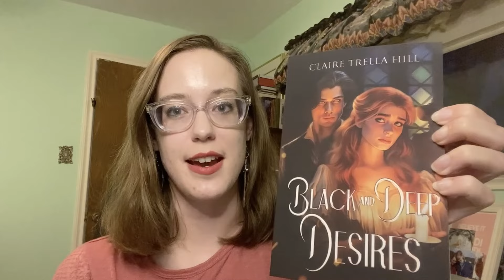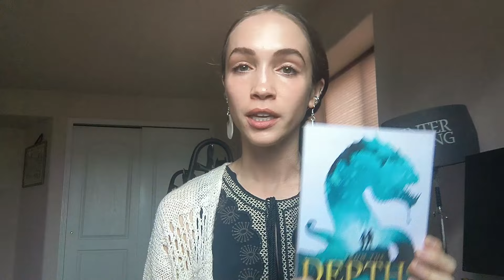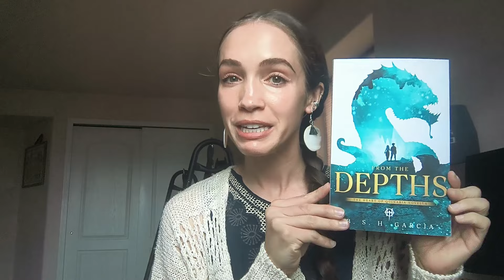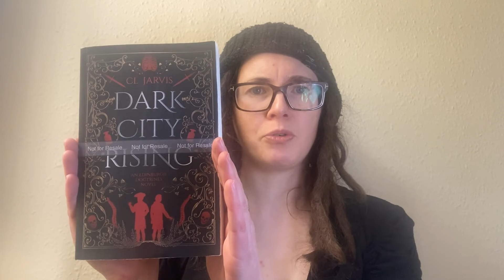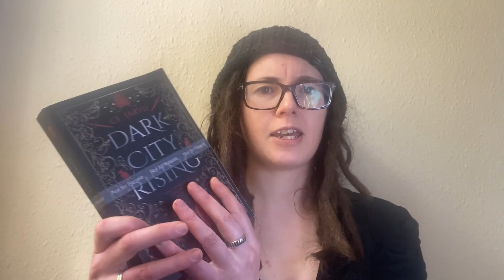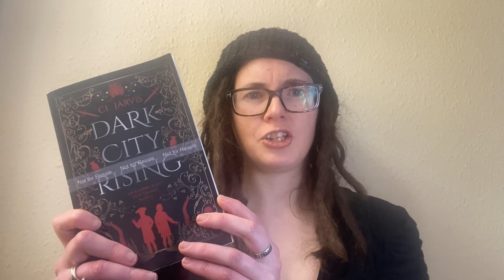Indie SFF Author Showcase. May 2024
Looking for a new read? Come and check out these self-published SFF titles, as pitched by the authors themselves.

0:00 Intro
0:25 N.J. Alexander
1:27 David Hankins
3:12 Claire Trella Hill
5:36 J.L. Anderson
8:05 B.S.H. Garcia
9:52 Joel Glover
10:43 C.L. Jarvis
12:51 Jay Tallsquall
14:28 Thanks and Outro